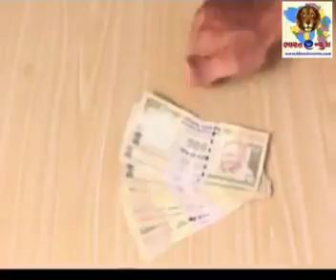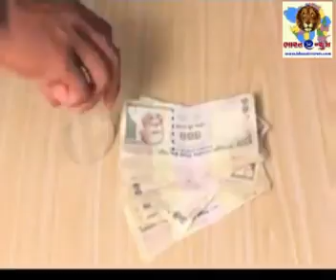SAVE WATER BHARATENEWS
BHARATENEWS